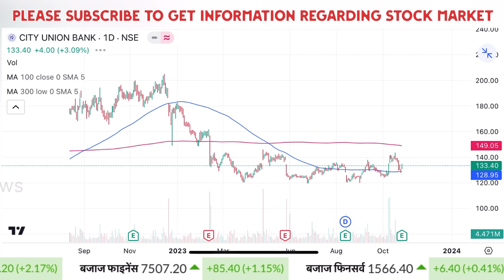City union bank share latest news | City union bank share news today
Cnbc Awaaz, Zee Business, At Now Sawdesh, Best Pick Anil Singhvi Stocks Analysis, Sanjiv Bhasin Best Picks, Prakash Gaba Stock Analysis Best Picks, Gaurang Shah Stock Analysis